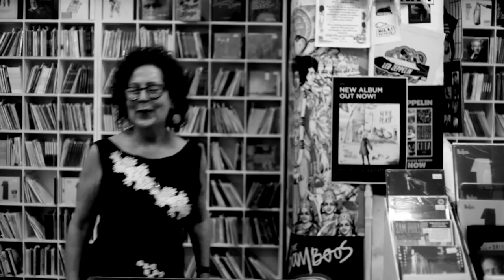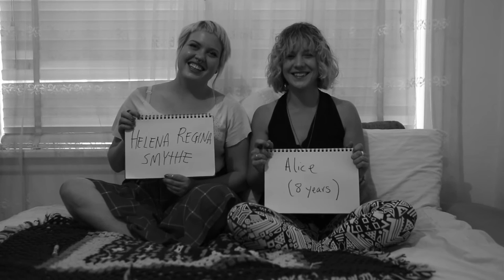LIZ STRINGER "ANYONE" (extended version)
Filmed and edited by Agostino Soldati in several locations in  Melbourne, Australia.

"Anyone" is the first single from Liz Stringer's forthcoming album "All The Bridges", due for release on July 1st, 2016. This extended version of the official music video incorporates interviews that Agostino Soldati conducted on the days he filmed.

Liz and Ago are so grateful to everyone involved in the video for their generosity and candidness.